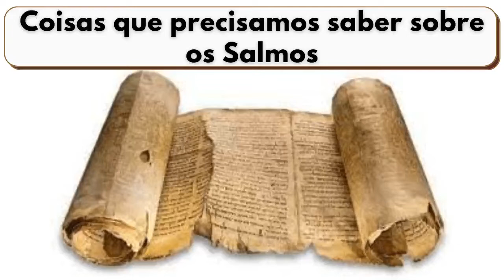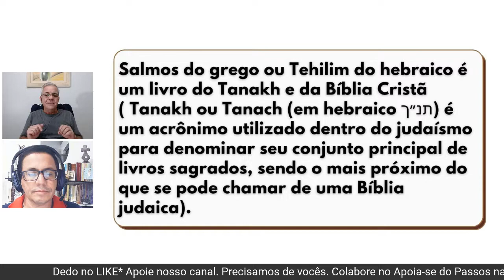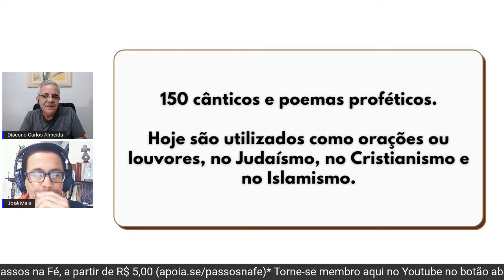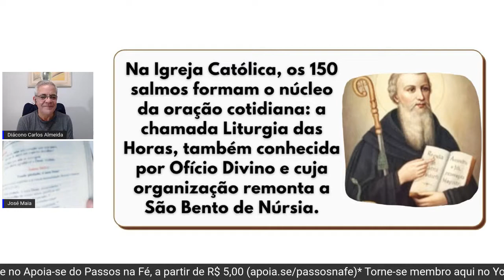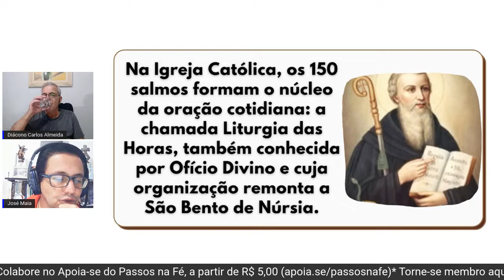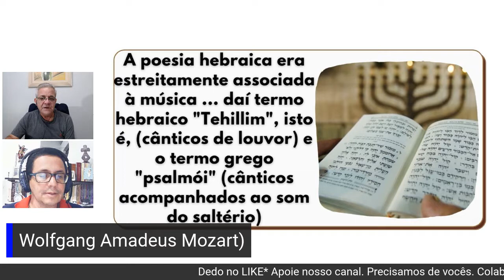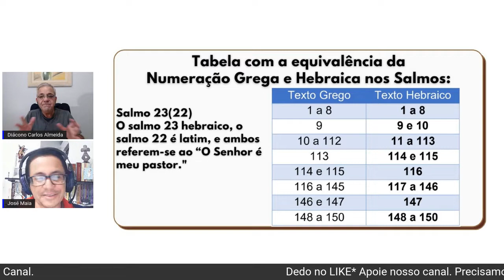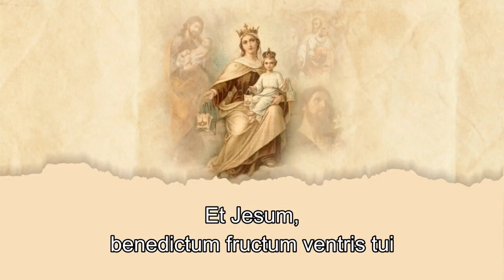COISAS QUE PRECISAMOS SABER SOBRE OS SALMOS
LITURGIA DAS HORAS
Canal do José Maia: @josemaiafc
✅ Acesse para acompanhar nossos podcast.